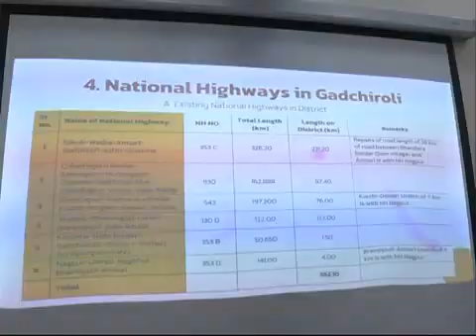गडचिरोलीचे पालकमंत्री यांनी गडचिरोली जिल्ह्यातील विविध रस्त्यांच्या कामांचा आढावा घेतला.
Video from Rajeev Ranjan Kushwaha